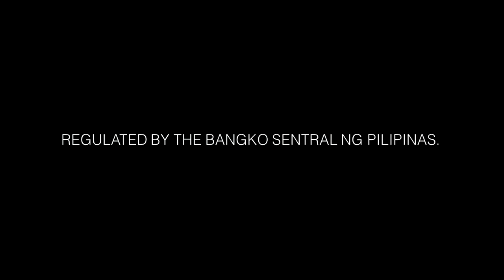BDO Debit Card New Radio Commercial Jingle (with 4TH Impact) (R3F Sunday Radio Ads)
Deposits are Insured by PDIC Up to P500,000 per depositor.

ASC Ref No. B120P032222BS

PAY & SLAY, JustDebitDebit with BDO Debit Card.

ThouShallNotSteal (Exodus 20:15)
HuwagMagnakaw (Exodus 20:15)